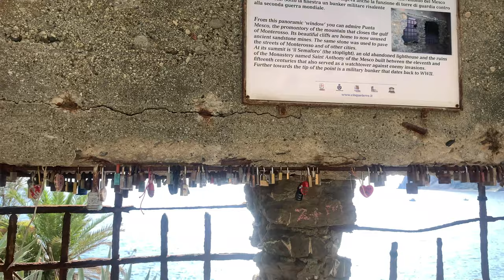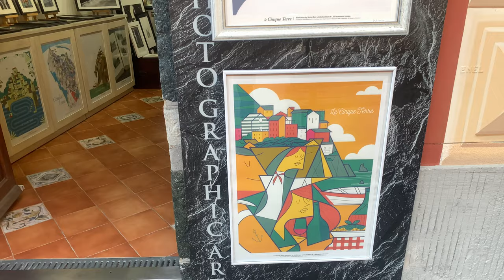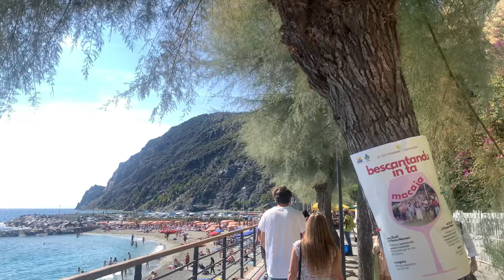🇮🇹 Monterosso al Mare, Italy - Walking Tour (4K HDR 60fps) September 2022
Twinned to Saint-Genès-Champanelle, France, monterosso al Mare is located at the center of a small natural gulf, protected by a small artificial reef, to the east of Punta Mesco in the Riviera of La Spezia. It is the westernmost of the cinqueterre In the west part of the original village, beyond the hill of the Capuchins, it is the village of Fegina, natural expansion and characterized by a relatively modern tourist resort facility compared to the ancient village that is reachable through a tunnel of a few tens of meters. The local train station is located at Fegina and the beaches are relatively larger compared to the narrow cliffs that characterize the other villages of the Cinque Terre.

The town is divided into two distinct parts: the old town and the new town. The two areas are divided by a single tunnel that caters to pedestrians and the very few cars in the town.

The beach at Monterosso runs along most of the coast line and is well used by tourists and locals. The beach is the only extensive sand beach in the Cinque Terre. Monterosso is a small town overrun by tourists in the summer months.

The 2021 animated film luca is inspired by Monterosso al Mare and the other Cinque Terre towns.

This walking tour was filmed on the 23rd of September, 2022.  Sit back, relax and enjoy watching this very beautiful Italian Town.